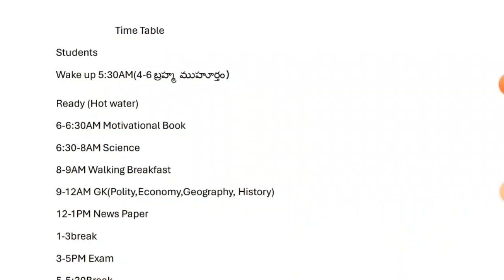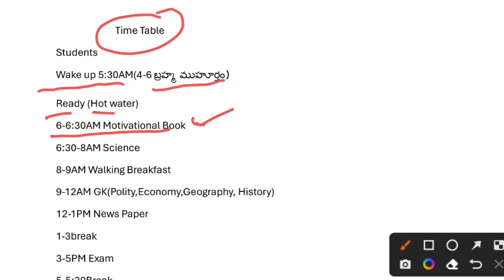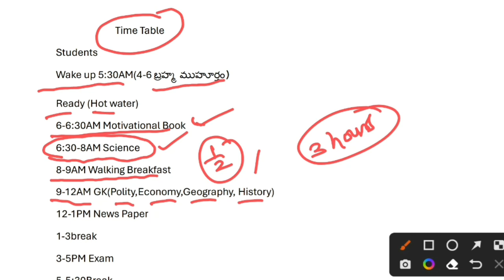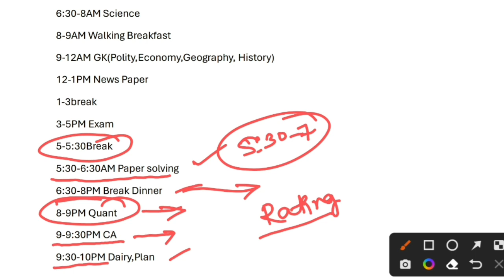The Best Time table for Students